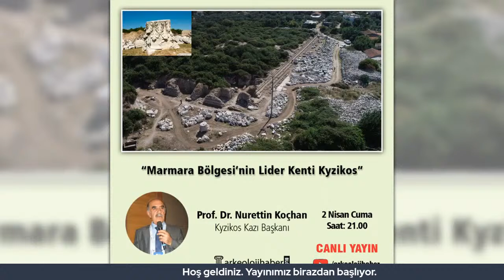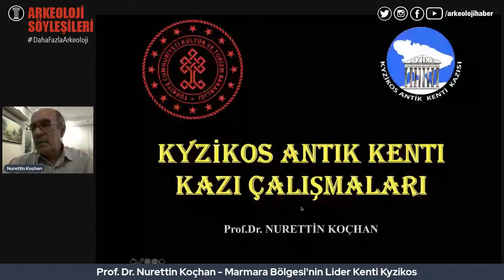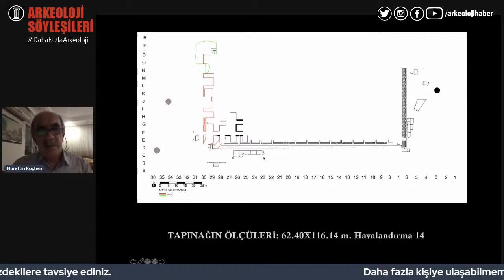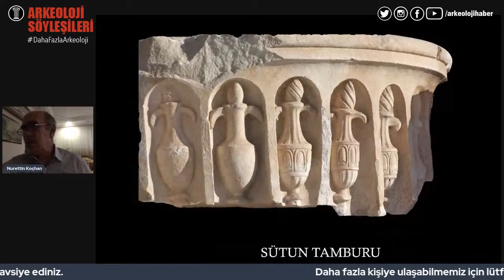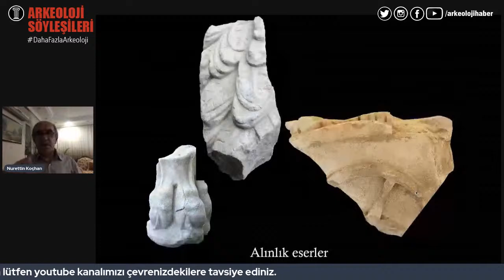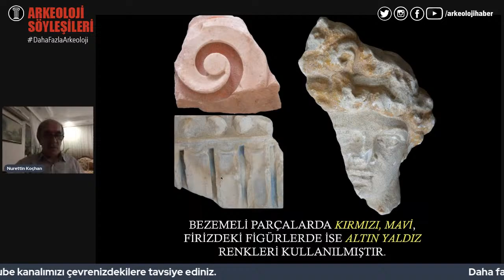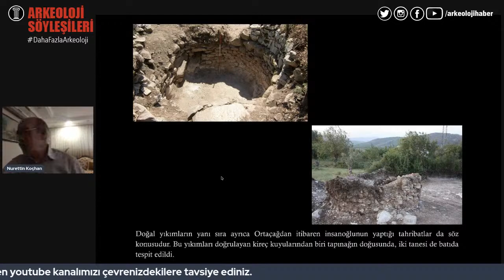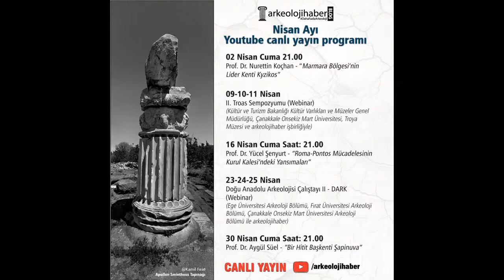#37 Prof. Dr. Nurettin Koçhan - Marmara Bölgesi'nin Lider Kenti Kyzikos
Arkeolojihaber olarak düzenlediğimiz canlı yayınların 37.'sinde Prof. Dr. Nurettin Koçhan konuğumuz oldu. "Marmara Bölgesi'nin Lider Kenti Kyzikos" başlıklı keyifli bir sohbet gerçekleştirdik.